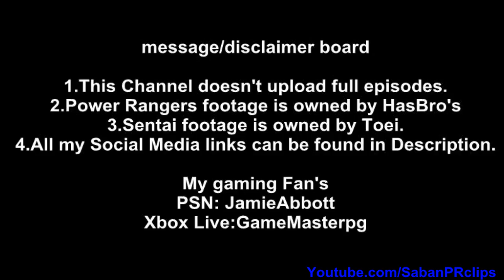Power Rangers Beast Morphers Ep 4 - Digital Deception - Buddy System